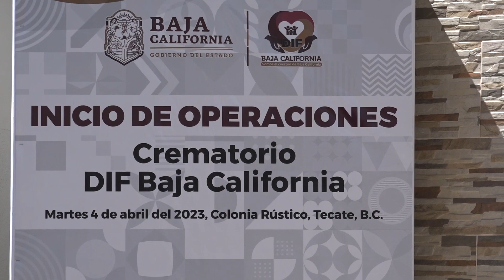INAUGURA GOBERNADORA DEL ESTADO CREMATORIO DIF